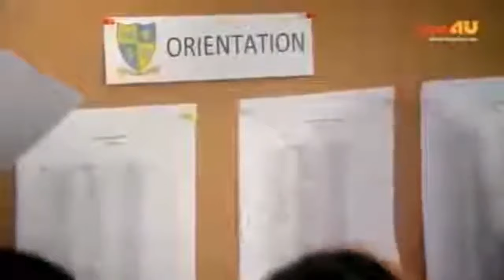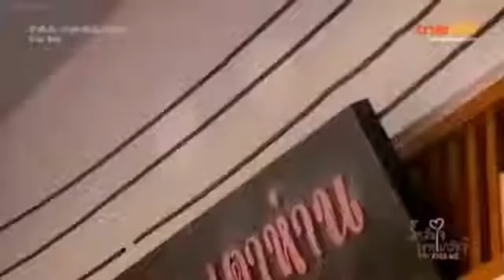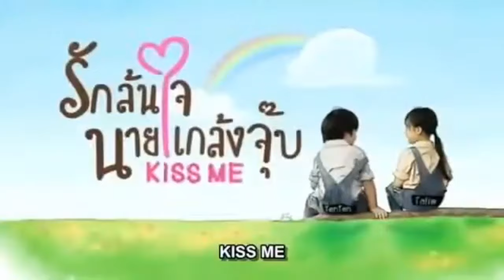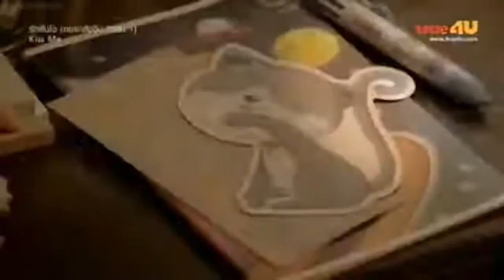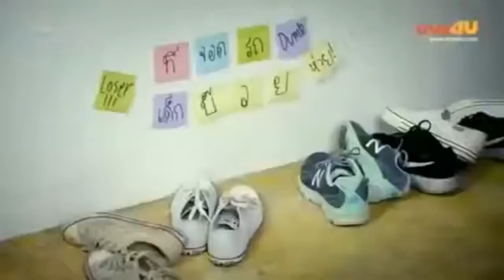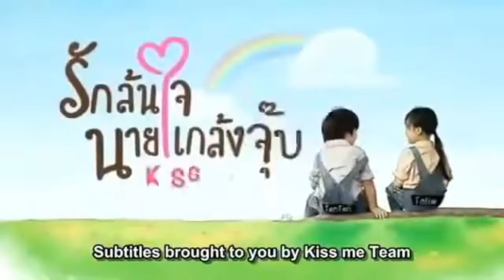BOYFRIEND EPISODE 01 IMETAFSIRIWA KISWAHILI